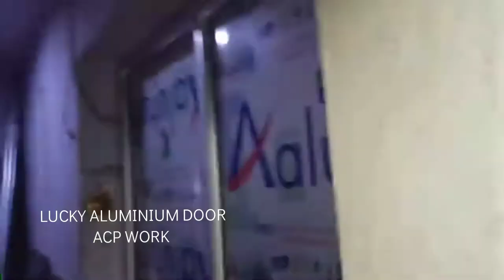Aluminium ACP Work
Our services are widely used in industrial, commercial and domestic areas. The Services that we offer are tested and approved. We are famous name in all over India.